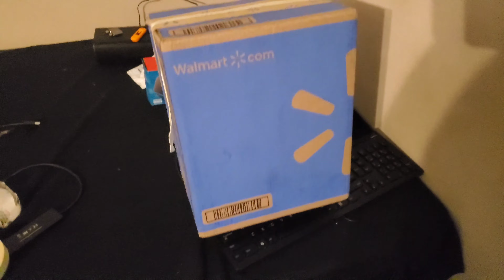R.A.O.C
Random
Act
Of
Content